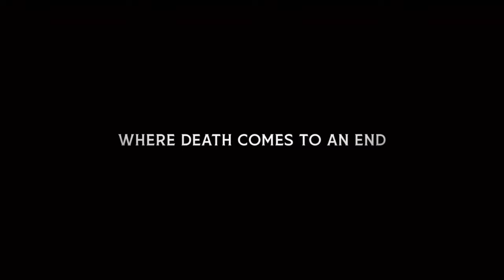映画『君たちはどう生きるか』予告映像(海外版)｜The Boy and the Heron’s Trailer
【宮崎駿監督の10年ぶりにして引退作】
『風立ちぬ』の公開から10年ぶりとなる宮崎駿監督ジブリ最新作の今作は、駿監督自身のラストディレクター作品。12月の北米公開に先駆け、初の予告映像を解禁。

【あらすじ】
母親を火事で失った少年・眞人（まひと）は父の勝一とともに東京を離れ、「青鷺屋敷」と呼ばれる広大なお屋敷に引っ越してくる。亡き母の妹であり、新たな母親になった夏子に対して複雑な感情を抱き、転校先の学校でも孤立した日々を送る眞人。そんな彼の前にある日、鳥と人間の姿を行き来する不思議な青サギが現れる。その青サギに導かれ、眞人は生と死が渾然一体となった世界に迷い込んでいく。

〈監督・脚本〉宮崎駿

〈出演〉
山時聡真、菅田将暉、柴咲コウ、あいみょん、木村佳乃、木村拓哉、大竹しのぶ、竹下景子、風吹ジュン、阿川佐和子、滝沢カレン、國村隼、小林薫、火野正平

配給：東宝
上映時間：124分
映倫区分：G

映画『君たちはどう生きるか』大ヒット上映中
【北米公開日：2023年12月8日(金)】